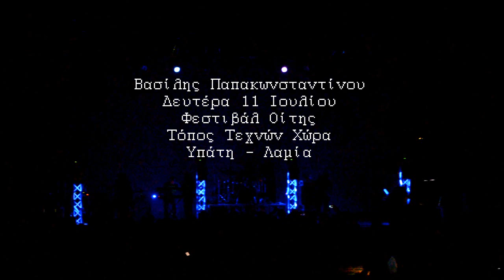Βασίλης Παπακωνσταντίνου - Live Χώρα Υπάτης MAG24.GR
Βασίλης Παπακωνσταντίνου Είσοδος - Σφεντόνα - Τόπος Τεχνών Χώρα - Λελεϊκα Υπάτης MAG24.GR Online Magazine